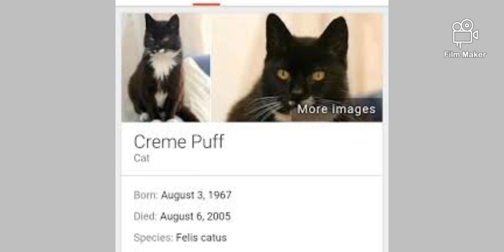Top 10 fact about cats.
Thanks for joining Ani&pets.